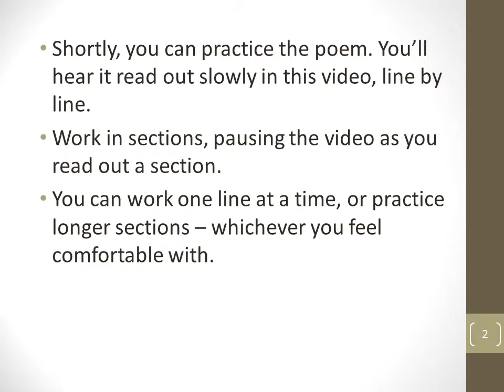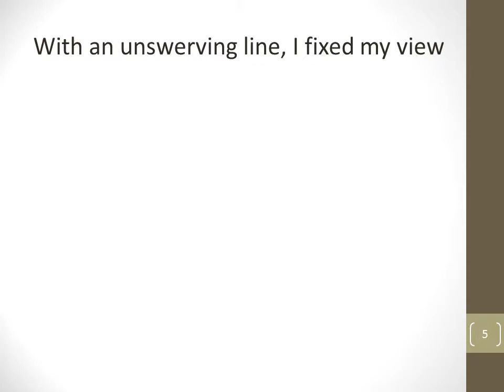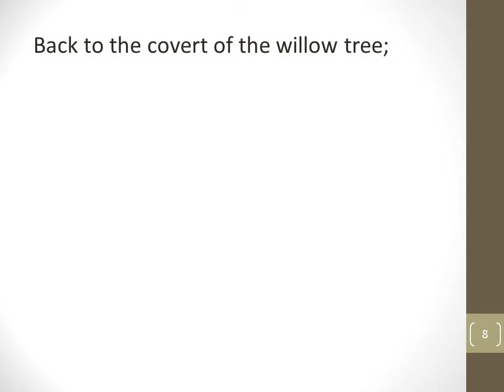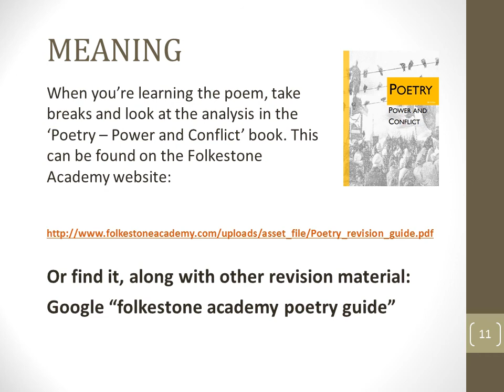Folkestone Academy - Poetry Revision Guide - The Prelude (extract)